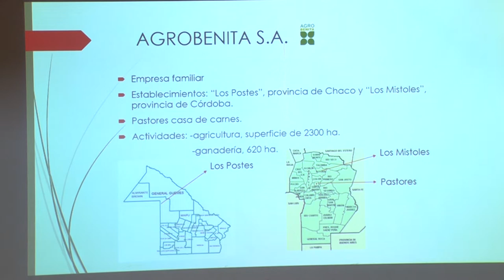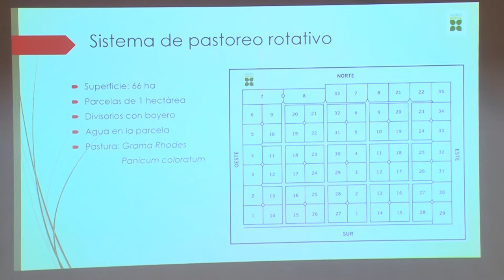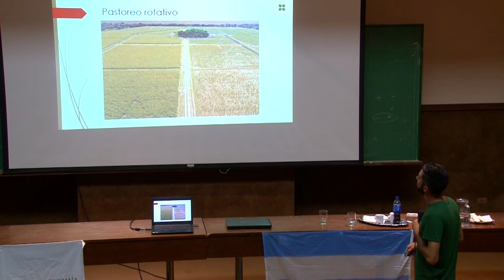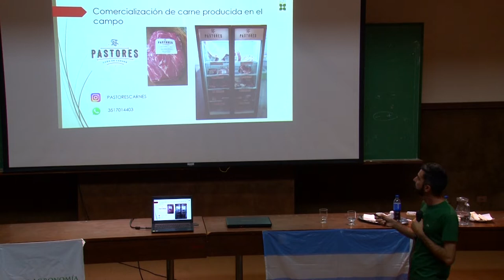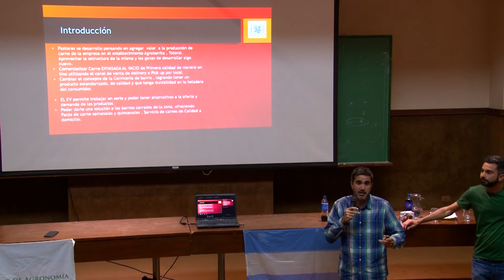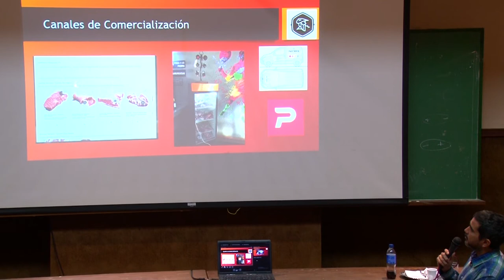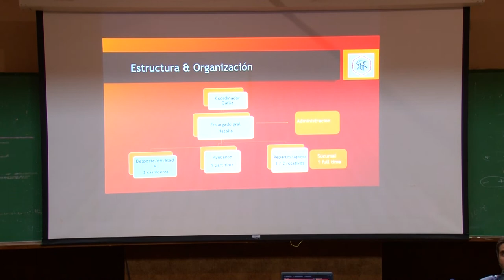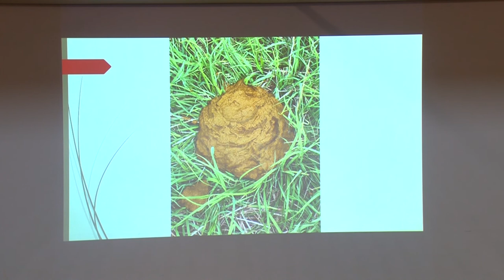REPENSANDO LA PRODUCCIÓN DE CARNE BOVINA - PASTORES